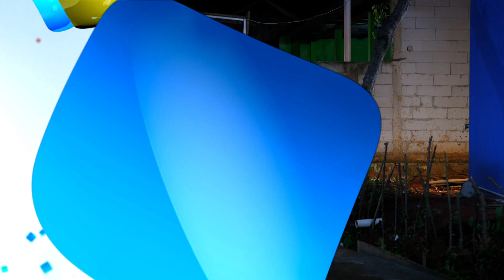RCTI Promo Layar Drama Indonesia “PURA PURA HAJI” Episode 49